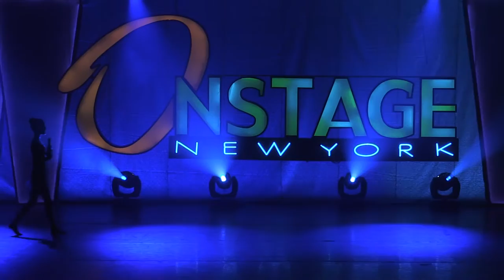Freya Ireland solo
Contemporary solo
Onstage Nationals 2015
Westchester Dance Academy